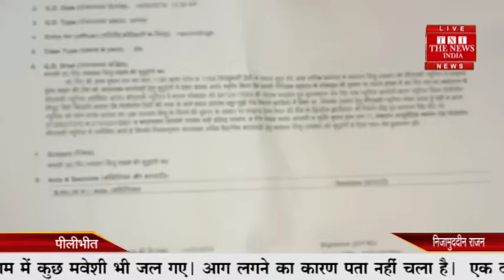पीलीभीत=झकझोर देने वाली घटना सामने आई जन्मे बच्चे को मां-बाप झाड़ियों में लावारिस अवस्था में छोड़ गए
पीलीभीत के न्यूरिया थाना क्षेत्र से मानवता को झकझोर देने वाली घटना सामने आई है। लगभग एक हफ्ता पूर्व जन्मे बच्चे को कोई निर्दई मां-बाप पिपरिया-मैदान गांव के बीच मंदिर के पास स्थित झाड़ियों में लावारिस अवस्था में छोड़ गए।आपको बता दें, बच्चे की रोने की आवाज पास ही गुजर रहे न्यूरिया कॉलोनी निवासी गोपाल ने सुनी तो उसे गोदी में उठा लिया